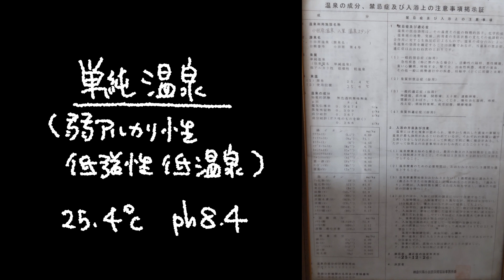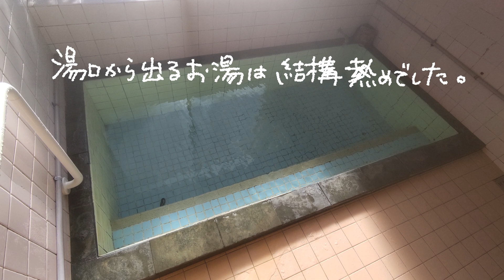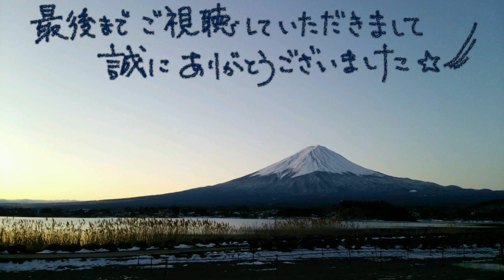N-VANで湯治旅 18－19 小田原温泉 八里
18－18　の続きになります(*- -)(*_ _)

箱根の山を下って、小田原へ💨
何度も通っていたのに気が付かなかった温泉に(^_^;)帰り道寄ってみる事にいたしました(*^-^*)

源泉掛け流しの単純泉♨
建物からして温泉と分かりづらかったですが、中は綺麗にお掃除されていて気持ちが良かったです(#^^#)
この旅最後の温泉を一緒に楽しんでいただけますと幸いです(*´▽｀*)